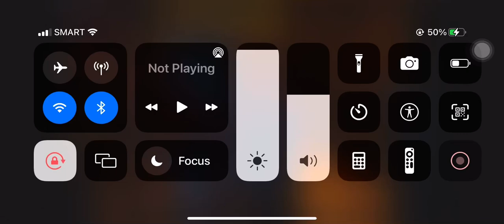Dylan Lightfoot's nose grows for being a liar